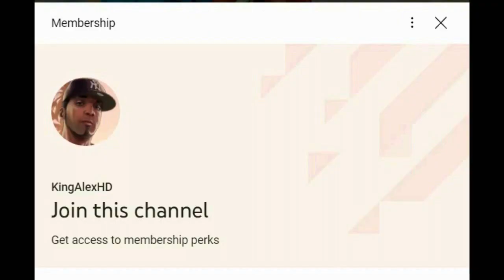How To Get Mecha Strike Commander Skin (June Fortnite Crew) in Fortnite! - Get 1,000 V-Bucks FREE!